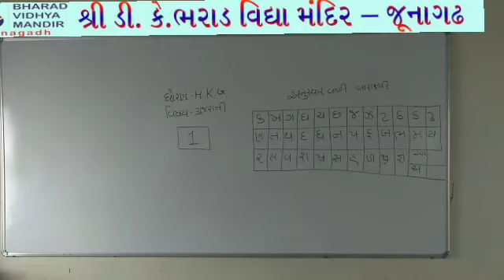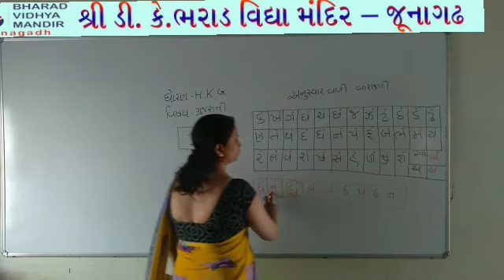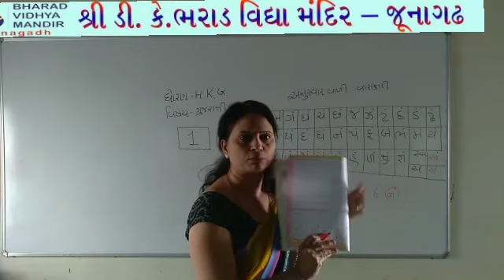ધોરણ H.K.G.(વિષય ગુજરાતી(સમરસપોથી-૩યુનિટ ૧૯૨ થી ૧૯૪))ભરાડ વિદ્યામંદિર - જૂનાગઢ ૦૮-૦૪-૨૧